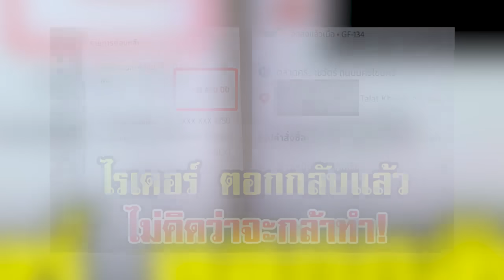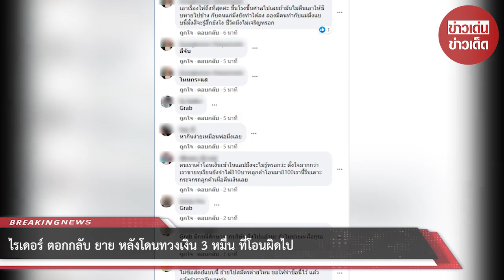ไรเดอร์ ตอกกลับ ยาย หลังโดนทวงเงิน 3 หมื่น ที่โอนผิดไป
ขอบคุณที่มา :
ขอขอบคุณข้อมูลจาก: